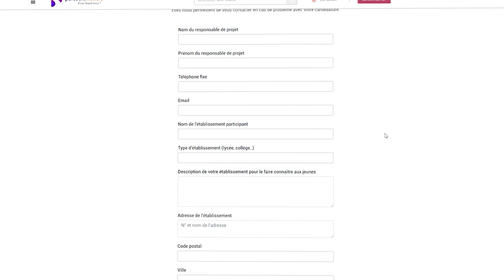JE FILME MA FORMATION SAISON 8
Découvrez la bande annonce de la Saison 8 de JE FILME MA FORMATION.

Le principe du concours : réaliser une vidéo de 3 minutes sur une formation.
La remise des prix aura lieu le 26 mars 2024 au Grand Rex, le plus grand cinéma d'Europe !

🙌 Merci à tous d'avoir regardé cette vidéo. Si elle vous a plu, n'hésitez pas à nous le faire savoir par un like ! Aussi, faite-nous savoir en commentaire une idée de vidéo qui vous intéresserait !

📣 Nos Concours ouverts à tous :
Je Filme Le Métier Qui Me Plait : jefilmelemetierquimeplait.tv
Je Filme Ma Formation : jefilmemaformation.tv

📍 Restez-connectés !